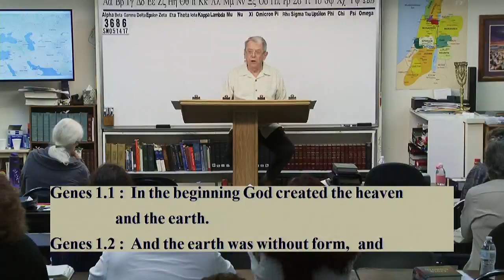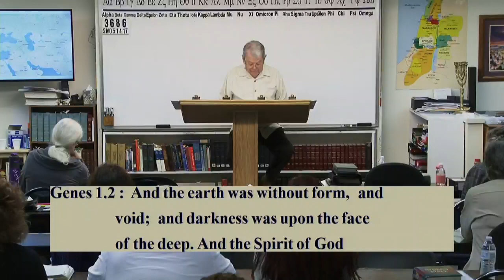Grace & Truth Ministries Jim Brown Pastor #3685 Sunday Morning, May 14, 2017 Correspondences Section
Grace & Truth Ministries Jim Brown, Pastor/Bible Teacher #3685 SM051417 Correspondences Section

creatures.
will.